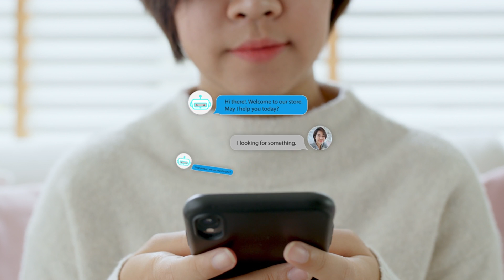Siri Gets An AI Upgrade - Apple AJAX LLM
Siri is finally getting an AI upgrade thanks in part to some breakthroughs from the Apple research team. Check out the video for all of the details!